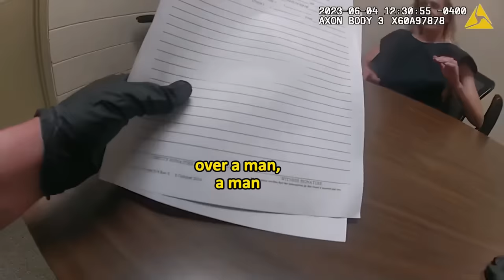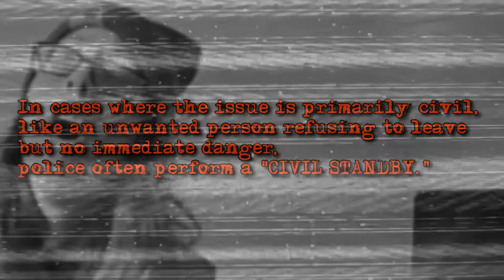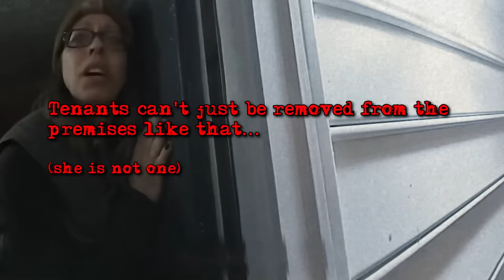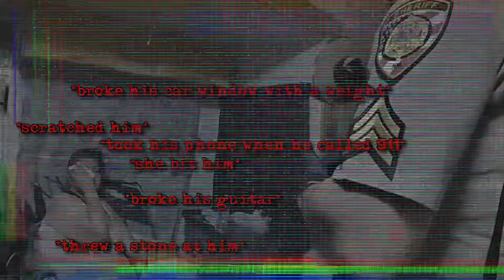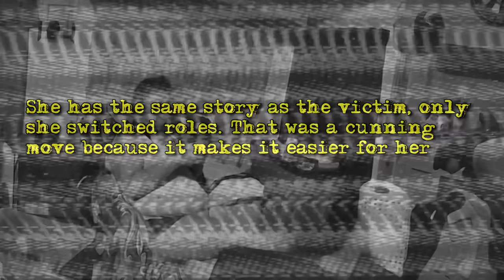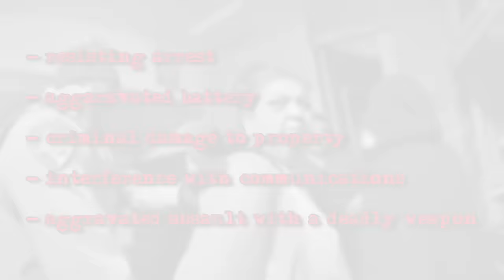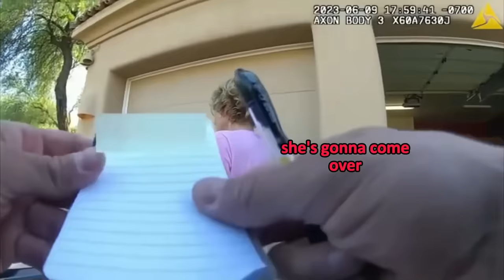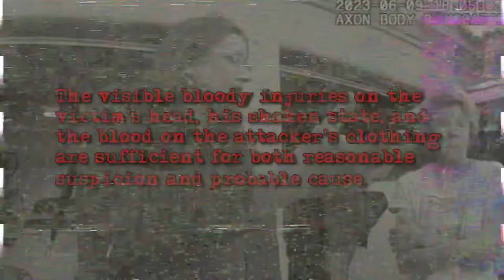When Cops Rescue Boyfriends From Evil Girlfriends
When Cops Rescue Boyfriends From Possessive Girlfriends